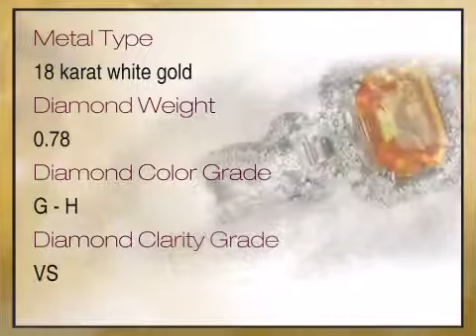Rare and Beautiful Emerald Cut Orange Sapphire set in Classy Diamond Ring for SALE - africagems.com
This Rare and Beautiful Emerald Cut Orange Sapphire set in Classy Diamond Ring for SALE is brought you - The Trusted Gemstone Experts Since 1984.